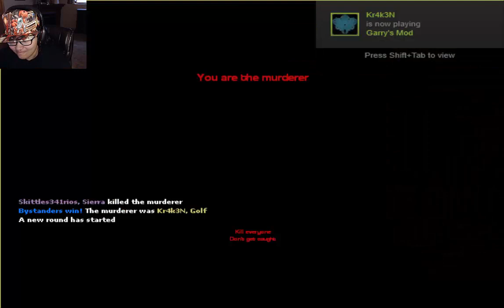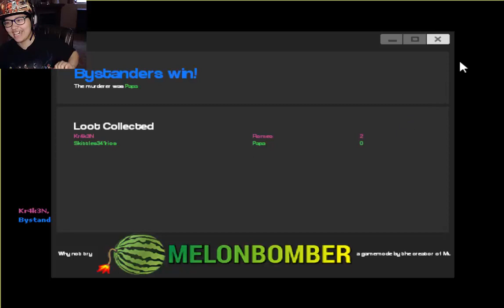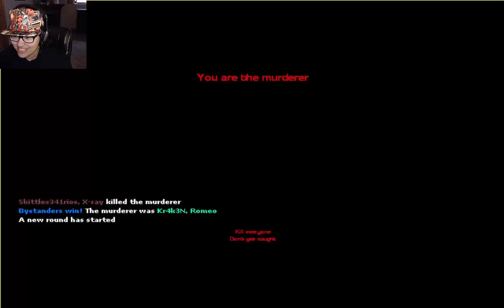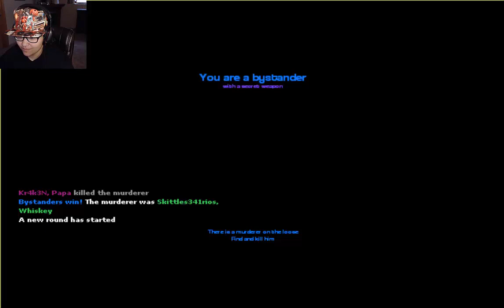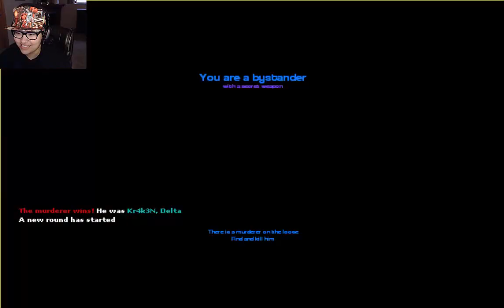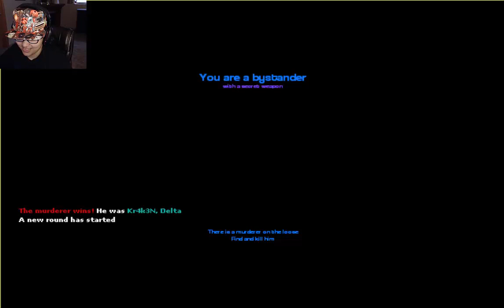Why You Kill Me?- Gmod Murder #1 (1v1) with Kr4k3n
Hey guys, I hope you enjoy the video and as always have an awesome day PEACE!!
Also Follow this awesome dude!